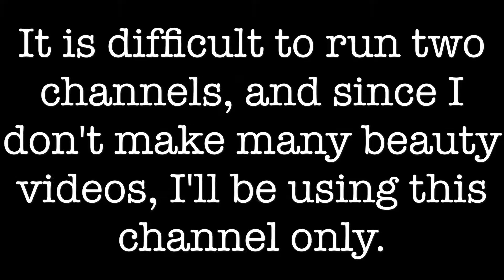Doll Videos Returning to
It is much easier for me to upload on my @Sunsetsmilesxo channel. That channel is my main focus and it is the one that I wish to grow. I have been making videos there since 2011 (approximately) and it is the channel that is most important to me at this time. Both beauty and doll related content will be uploaded to that channel.